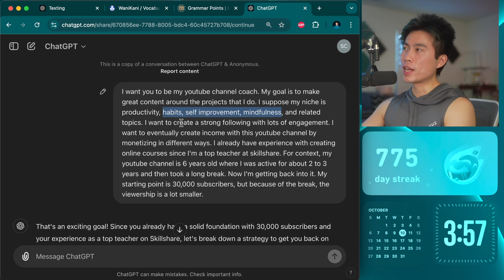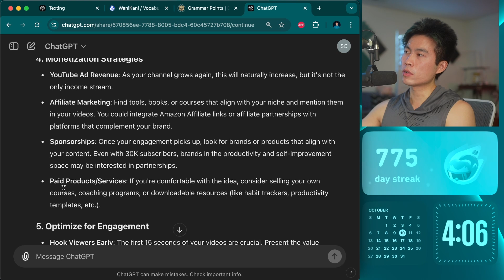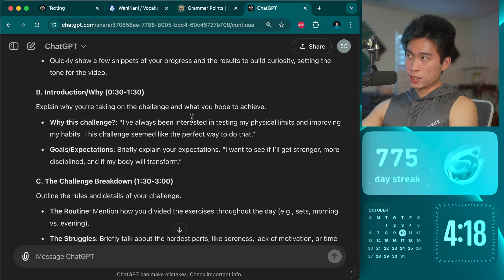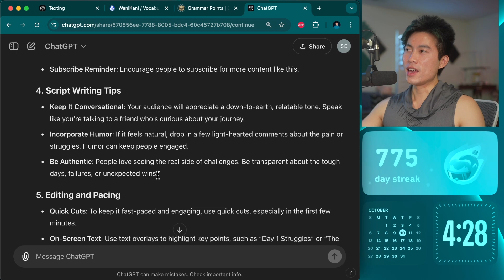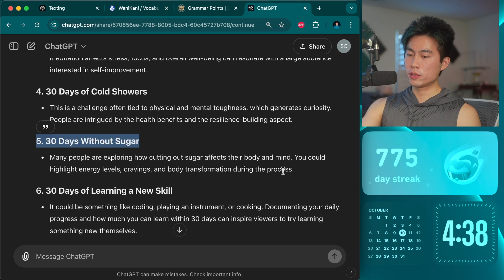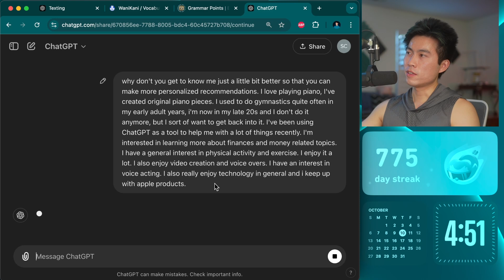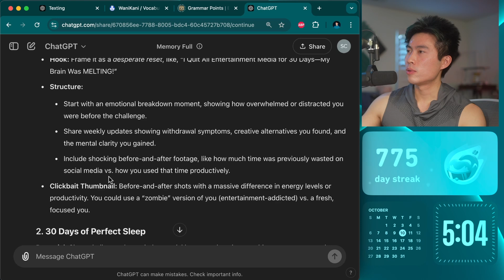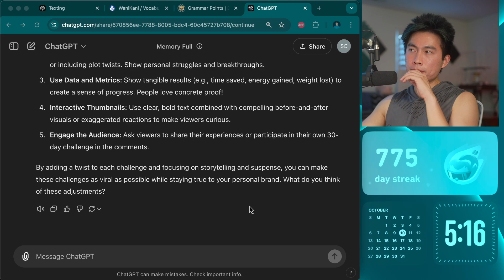Making ChatGPT My YouTube Coach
I've decided not to make this a strict 30 day challenge and just try it out for as long as I need to decide whether or not it's effective! So far, I do think it gives some solid advice.